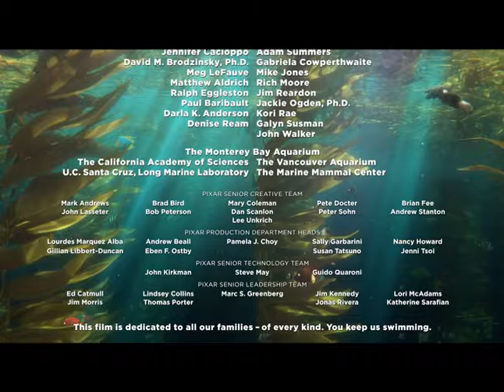Finding Dory but only when otters are on screen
Its a huge cuddle party!

software used: DaVinci resolve 15
show/anime: Finding Dory